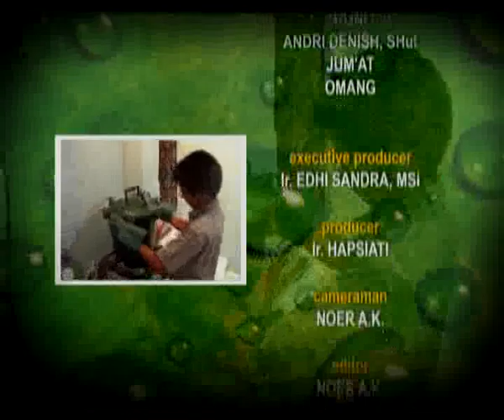Peserta pelatihan kultur jaringan